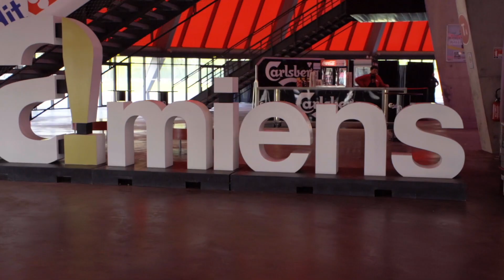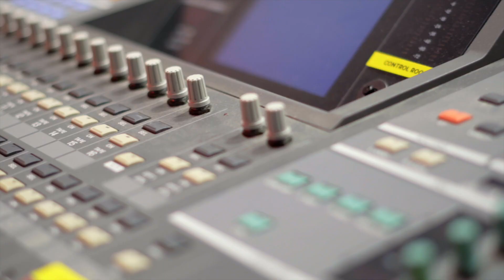JOUR 5 // LE ZÉNITH D'AMIENS - AMIENS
Une scène nationale, une forme originale, un public démentiel, une équipe dynamique,... bref, bienvenue au Zénith Amiens Métropole ! De très nombreuses tournées démarrent dans notre ville car nous sommes l'un des publics préférés des artistes ! 🎶

Merci à Dominique Ringard, Céline Garnier et toute l'équipe pour leur gentillesse et leur dynamisme qui font avancer Amiens ! 😍

Cette vidéo a été réalisée avec le soutien du Bmb Amiens, un grand merci à eux ! 👏